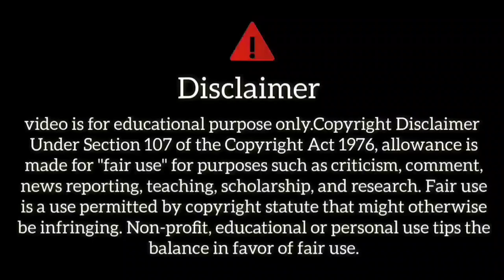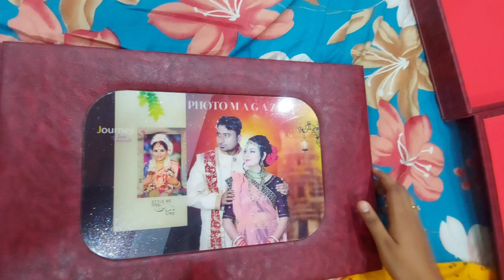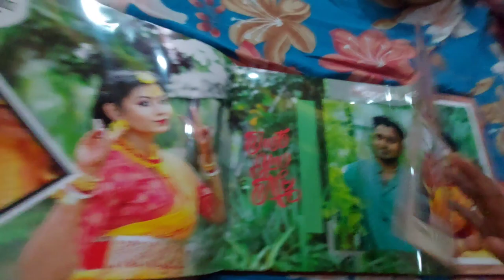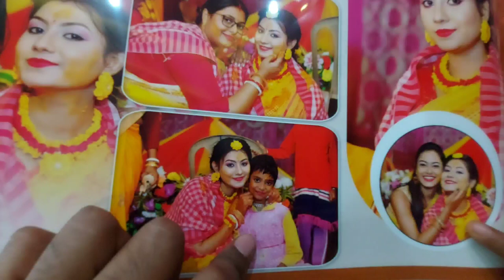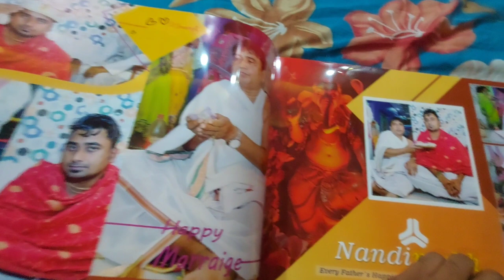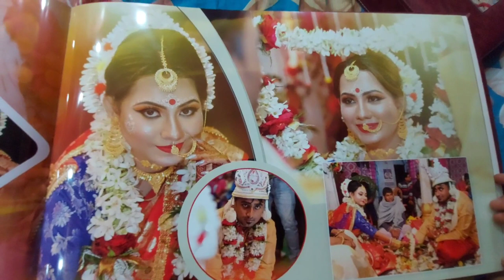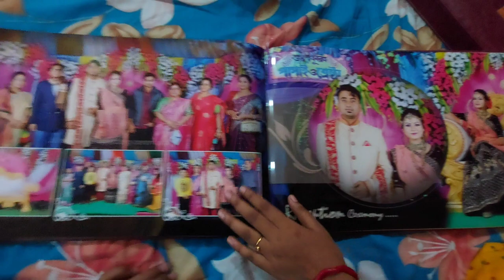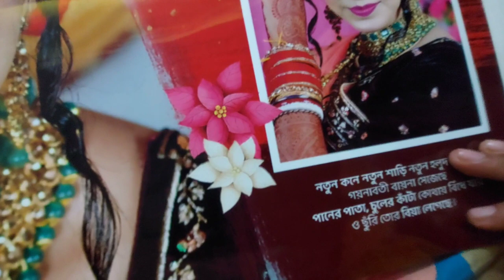Finally 1 Year Por Biyer Album Pelam 😍 | Wedding Album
In this video Papai Rini Vlog a famous Bengali vlogger do some activity in Bengali vlogs. Bangal vlogs are very popular among Bengali community. There are some bangla vlogs which gets miliions of videos. As a Bengali youtuber Papai Rini also does food vlooging, and travel vlogging. Travel vlog and daily vlog is very popular among bangali youtubers.

Please Support Our Social Community 🙏

Youtube Search
wedding album
wedding album design
wedding video
wedding album design photoshop tutorial
wedding album design tips
my wedding album
how to design a wedding album
my bengali vlog
bengali vlogger
wedding album design in hindi
wedding album designing
Best wedding album
wedding photography
Marriage album
marriage album vlog
Biyer album
Biyer photo